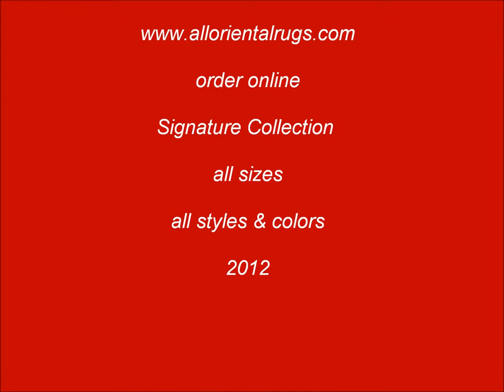All Oriental Rugs